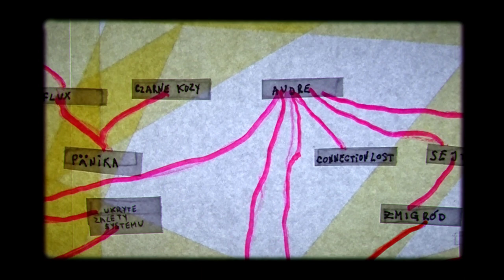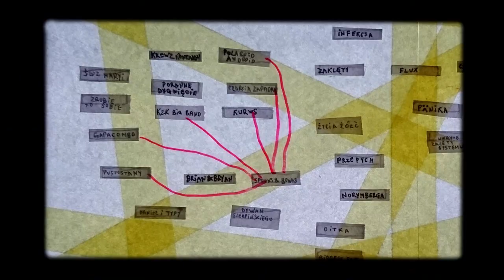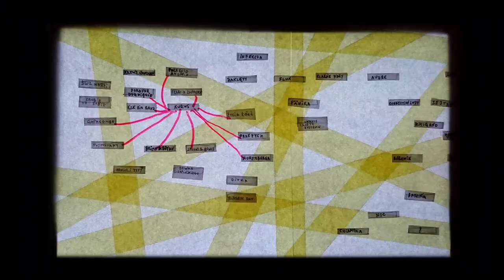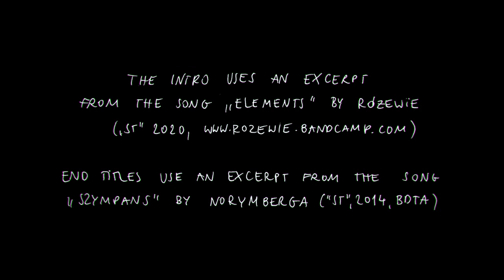CRK Salka presents: Pandemiczny Koncert Zespołów Salkowych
CRK Salka is a thriving Wrocław based collective active since 2006. Although this creative environment has been represented by such groups as Kurws, Ukryte Zalety Systemu, and Przepych, there are many more bands in the room. Some are still waiting for their moment, while others have disintegrated leaving almost no trace behind as their members stitch new constellations. In this space, one plays with sound in various personnel arrangements nested in a growing web of personal connection, reflecting the communal aspect of this collective work. "Pandemiczny przegląd zespołów salkowych" is a documentary film of a concert performed in autumn 2020. It captures the current moment in the life of our community, showcasing its representation today.

Live performances in this video:

1:08 CHLAMYDIA "Bliskość"
3:33 PÄNIKA “Lazy middle class”
4:18 PRZEPYCH “In Europe”
9:40 ZDRÓJ “improv #1”
12:10 UKRYTE ZALETY SYSTEMU “ Co to za człowiek”
15:38 PÄNIKA “Wear your own fur, asshole!”
17:06 PÄNIKA “Fear”
18:21 SPOONS AND BONES “improv”
21:14 ZDRÓJ “improv #2”
24:09 KURWS “improv” (featuring Filip Zakrzewski)
29:08 UKRYTE ZALETY SYSTEMU “Twoja ulica”
33:29 PÄNIKA “Paranoia”
34:16 ZDRÓJ “improv #3”
35:25 CHLAMYDIA “Wujek”

On stage current and former members of: Barłóg, Norymberga, Flux, Pustostany, Polaroid Android, Stregesti, Huff Raid and others.

Kurws is accompanied by a guest appearance of Filip Zakrzewski (Ślina, Tortex) for one night exclusively.

The video was shot on September 26th of 2020 in the concert hall of CRK (Wrocław, Poland). It was made primarily for those whom we couldn’t let in due to the pandemic, keeping the number of tickets on an acceptable minimum.

Sound recording: Filip Zakrzewski
Mix: Szymon Szwarc
Edit and postproduction: Jakub Majchrzak
Cameras: Karolina Kalisz, Piotr Kawaliło, Jakub Majchrzak, Marie Nachury, Łukasz Plata, Jakub Zasada,
Titles: Ewa Głowacka
Lyrics translation: Alicja Grabarczyk, Wojtek Knop, Jakub Majchrzak, Mateusz Waligórski

The publication about CRK Salka by Paweł Piotrowicz, Marta Trawińska and Karol Paczkowski can be read online here (PL only)